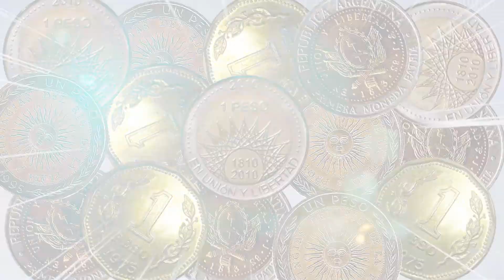5 PARA EL PESO - Promo 2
Desde el Lunes 29 de Marzo, llega a nuestra RADIONQNDIGITAL, Carlos Gamero y 5 PARA EL PESO.
De Lunes a Viernes de 18 a 20, con la mejor información del Día, en tu momento preferido de la Tarde.